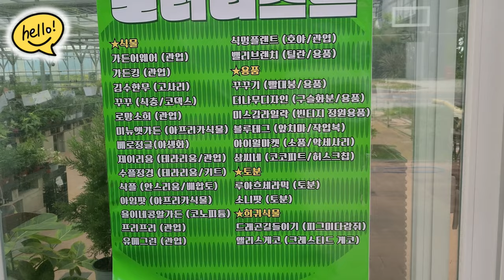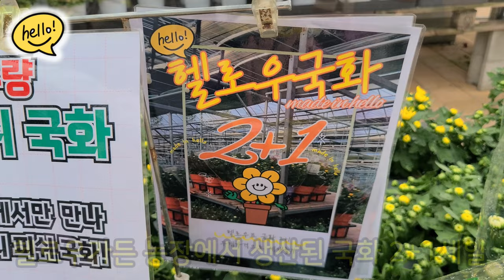헬로우가든마켓🌳목노보단#흰작살나무#흰삭소롬#신품종삭소롬 블루시티#오렌지구절초#젤리피쉬삼색국화 2+1행사#황금좀마삭#카피르라임#무늬극락조#스키스마 글로티스왈리치#골드더스트🌳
안녕하세요
2000여평의 농장을 직접 재배 생산 판매하시는 전문인으로서
편하게 쇼핑하시고 커피도 마시면서 둘러보시기 좋아요

오늘은 목노보단,바늘꽃,긴꾸따루,외목대쿠페아,
흰삭소롬,신품종 삭소롬 블루시티,오렌지구절초,
노랑구절초,분홍구절초,빨강구절초,둥근꽃구절초,
핑크샤워베고니아,스파크스윌플라이베고니아,
아스타,꽃치자,젤리피쉬 삼색국화 2=1 세일,
헬로우 농장출하 포트멈국화,슈퍼벨,칼리브라코아,
흰작살나무(천진주)부겐베리아,구아바,황금좀마삭,
무늬칼마삭,황금마삭,필로덴드론 옥시카르디움 라임,
페츠헤데라,무늬호랑가시,황칠나무,스킨답서스
트루비 문라이트,스킨답서스 실버리안,
카피르라임,시서스 디스칼라,피커스 푸밀라 미니마,바질트리
여인초,세네시오 마크로글로소스,필로덴드론 토텀,
필로덴드론 콜롬비아sp,폴리셔스 파비안,무늬극락조,
스키스마토 글로티스 왈리치,드라세나 수르쿨로사 골드더스트,
러브하와이(플루메리아),모히또 싱고니움,티트리,
디시디아 넘초크,프랑스 고무나무,폴리안 유칼립투스,
드라세나 콤펙타등 소식 전해드려요

 🌸헬로힐링플랜츠마켓 🌸
 9월28일 11시~5시까지로
식물 용품 토분 희귀식물 전문업체들이 참여합니다
가든어웨이,가든킹,김수한무,꾸꾸,로망소희,미뉴엣가든,
베로정글,제이리움,수플정경,식플,아임팟,율이네콩알가든,
프리프리,식멍플랜트,밸리브랜치, 꾸꾸기,더나무디자인,
미스김라일락,블루테그,아이윌마켓,삼씨네,
루아흐세라믹,소니팟,드래곤길들이기,엘리스게코등
많은 업체들이 참가합니다

헬로우가든마켓:경기도 고양시 덕양구 큰골길 61
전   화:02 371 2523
영업시간:10~6시까지 영업합니다
토일요일:10~7시까지 영업합니다